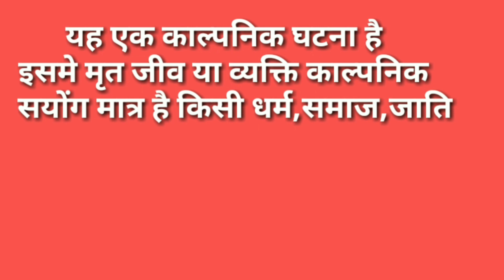दारू तारण गी सकीम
ये विडियो मनोरंजन के लिए बनाई गई है यह एक काल्पनिक घटना है हमारा किसी समुदाय को ढेस पहुचना  नही है इस में सभी पात्र काल्पनिक है व बाल श्रम को बढ़ावा देना नही है
sushil verma
Director Sushil Verma
location added   Sushil Verma
acting By  Sushil Verma    monu   Parveen Dinesh bijarniya
camera men  Sushil Verma  and Nishant Verma

बेटे की डिमांडा
Offer Limted  Discount जारी नियम शर्ते
काकड़िया खाने गी तरकीब
टाबरिया खेले होली
टिकुडी बना दियो अप्रैल फूल
चा.गि राड़
आपा ईता आग जावा गा
के हाल है
पते की बात
नरमे गि बिजाई
megi ko chord nudels is probablam
दादी गा पकौड़ा
चिरंजीवी योजना
जुगाडी मिस्त्री

बेटे की डिमांड भाग-4#sushil verma#@social video सामाजिक विडियों By Sushil verma

Offer Limted  Discount जारी नियम शर्ते लागु
Verma education sushil verma
10th k result
10th ki comedy video
sushil verma ki comedy
sushil verma ramgarh
sushil verma ki funny video
aprail phool video
funny video
comedy video
funny and comedy video with sushil verma#holi special video
sushil verma sang holi#tabriya khale holi with sushil verma